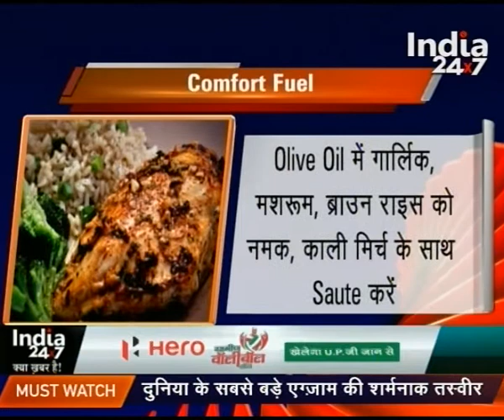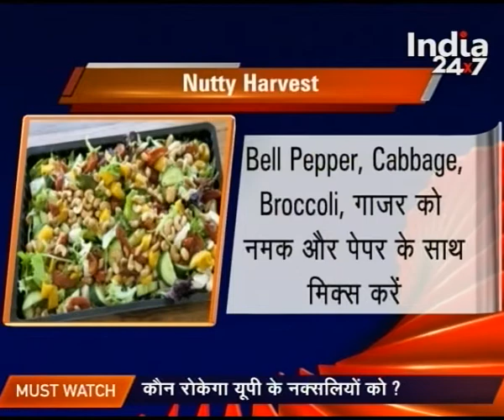Watch: Zayka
Checkout this segment ''Zayka'' to know about the sumptuous recipes prepared by top chefs, with reviews and cooking tips.